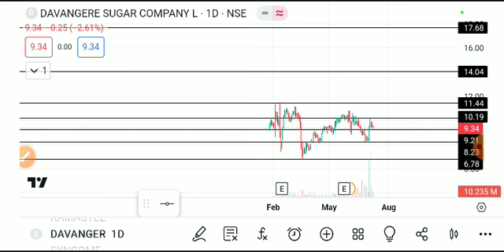Davangere sugar share latest news,Davangere sugar share news, davangere sugar company limited,